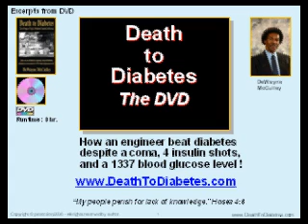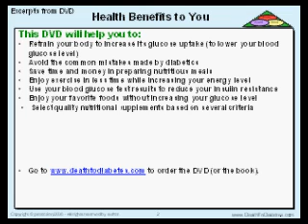Death to Diabetes: Reverse, Cure Type 2 Diabetes in 10 Steps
Overview of the Powerpoint slides portion of the DVD set -- to reverse and cure Type 2 diabetes, written by an ex-diabetic engineer who overcame a diabetic coma and a 1337 blood sugar level in 2002. Today, he is still insulin and drug-free as he conducts wellness lectures to diabetics, healthcare professionals, and others.

Pennsylvania State graduate, Xerox engineer, Hughes Aircraft, Urban League math tutor, Eta Kappa Nu honor society, Farrell High School, Shenango Valley